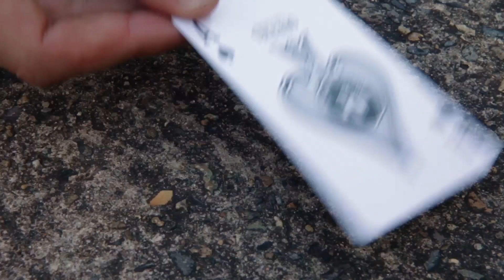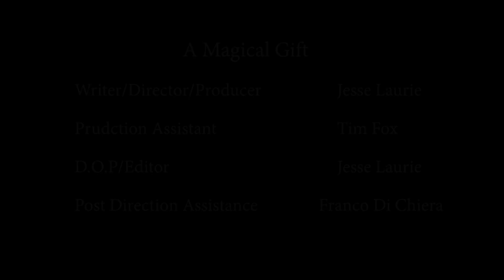A Magical Gift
2014 FilmLife Project Entry - 'A Magical Gift' by Jesse Laurie

When Ally bumps into a magician and her purse magically disappears, she must go along with his tricks to regain the lost item. Unknown to Ally, this trick tells an important story of decisions and discussions relevant to all, regarding what we contribute after we pass away.

FilmLife brings greater awareness about organ and tissue donation and is a creative way to HaveTheChat.

You can register to be an organ donor and then HaveTheChat with your family by sharing this film!

The FilmLife Project is the creative brainchild of The GroundSwell Project and is produced in collaboration with Nepean Intensive Care Unit.

The GroundSwell Project exists to develop innovative arts and health based programs that create cultural change and new knowledge about the experience of illness, death, dying and bereavement in Australia.

FilmLife Project is funded by the Organ and Tissue Donation Authority (OTA) for the third year running, in conjunction with Donate Life Week (23 February - 2 March 2014). FilmLife is also proudly supported by Ryda.com.